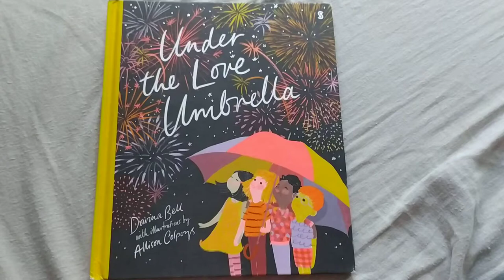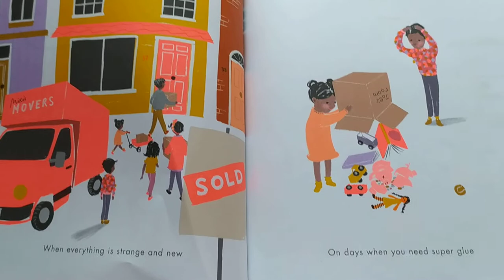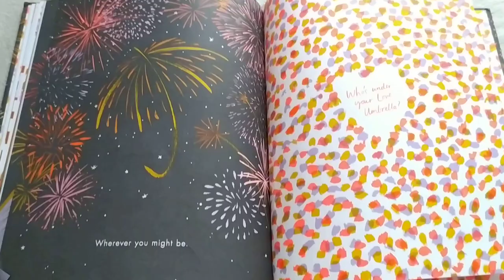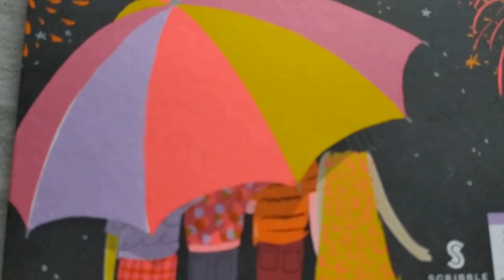Under the Love Umbrella ☂️| NnN Novel Time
Enjoy this video. It is specially made for kids.